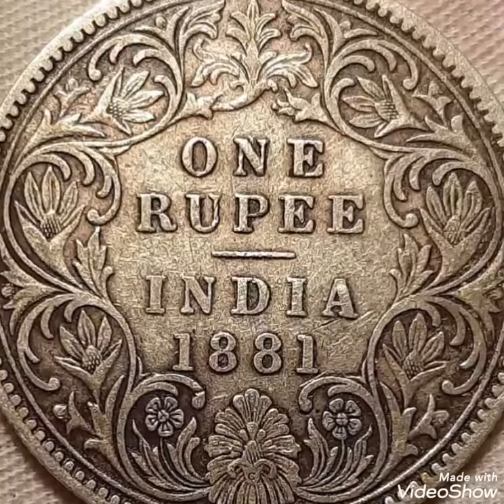1881 One ruppe Queen victoria coin value worth money rare